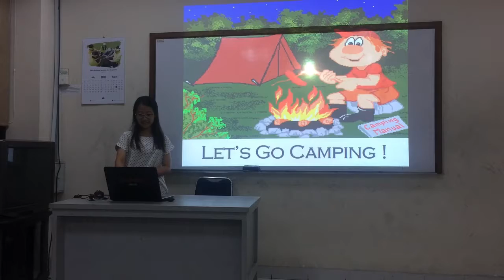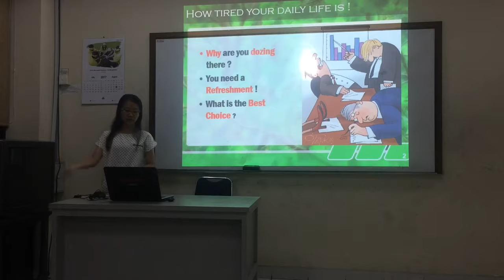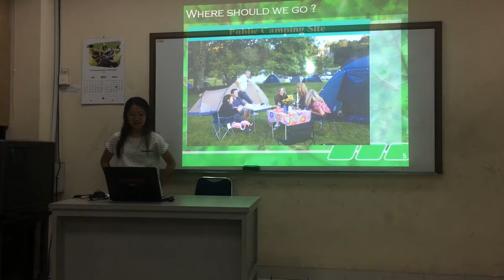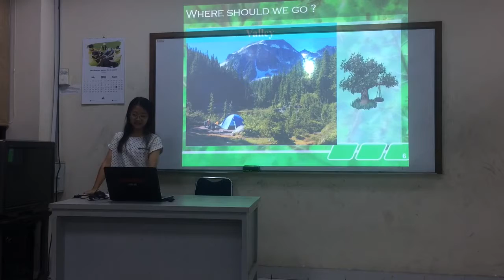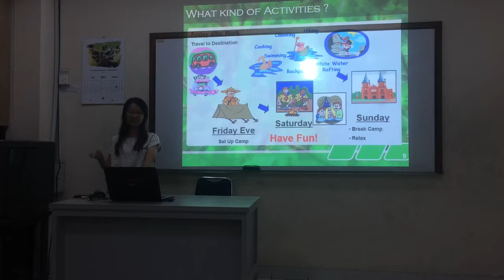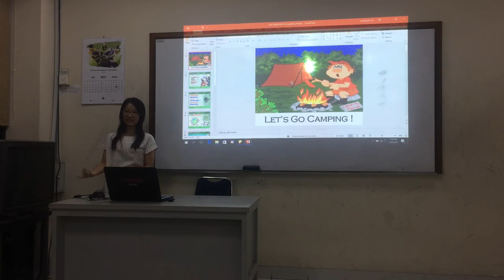Mellisa--Let's Go Camping